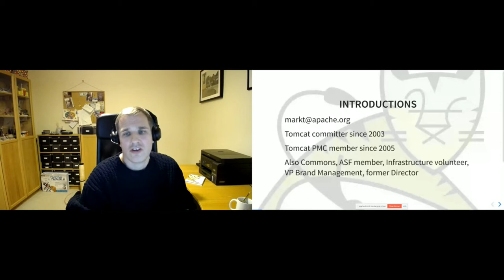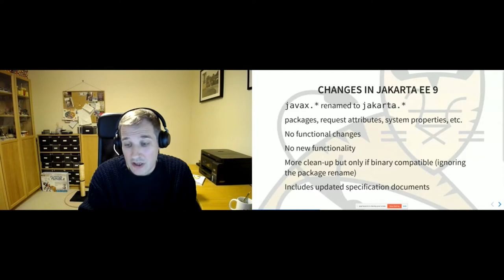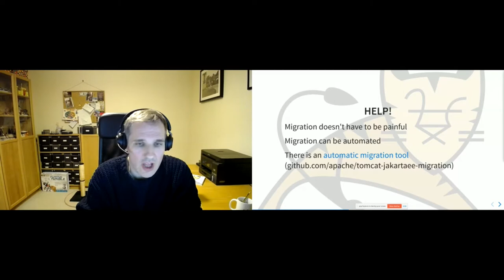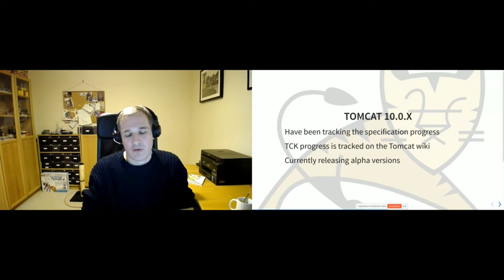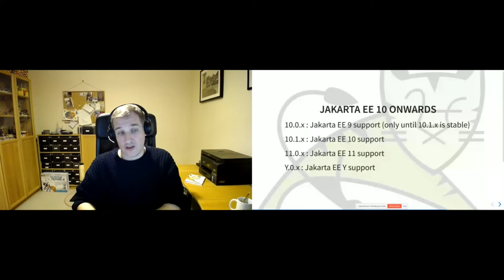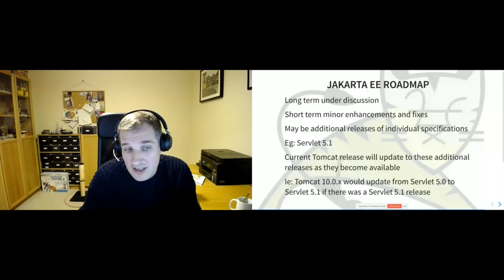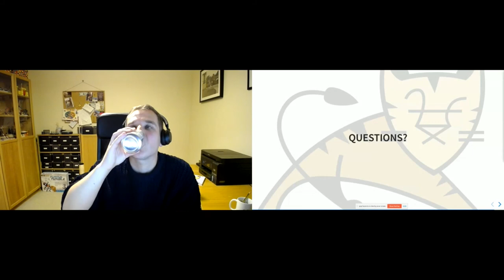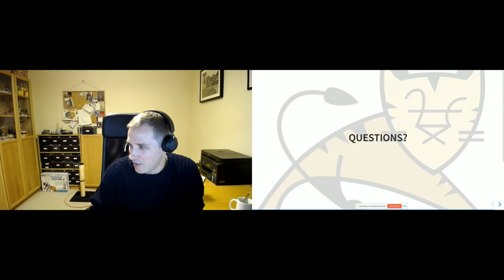Tomcat 10 and Jakarta EE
Mark Thomas

The move of Java EE to the Eclipse Foundation and its transformation to Jakarta EE has resulted in some potentially significant changes for end users. The part of this session will look at what the changes are, the impact they have for end users and what the Apache Tomcat project is doing to help mitigate those impacts. In the second part of the session, the current progress of Tomcat 10 towards Jakarta EE 9 support will be discussed along with the expected timeline for a stable Tomcat 10.0 release. The final part of the session will look at Jakarta EE 10, the likely changes and new features and the road map for Jakarta EE 10 support in Apache Tomcat.

I have been an Apache Tomcat committer since November 2003. I initially worked on Tomcat in my free time but since August 2008 I have been employed by SpringSource (now part of VMware) to work on Apache Tomcat. I spend most of my time working on Tomcat but I also work on tc Server, VMware's Servlet & JSP container based on Apache Tomcat. I am the release manager Apache Tomcat 8.5, 9.0 and 10.0 where I try to release a new version every month or so. I am currently focused on Tomcat 10 development which supports Jakarta EE 9. I am a committer for Eclipse Servlet, Server Pages, Expression Language and WebSocket. Elsewhere at the ASF, I am a member of the ASF security and infrastructure teams and I am also on the Commons PMC where I focus on Commons Pool and DBCP. I am a member of the ASF and served as a Director from 2016 to 2019. I have held the position of VP, Brand Management since February 2018.